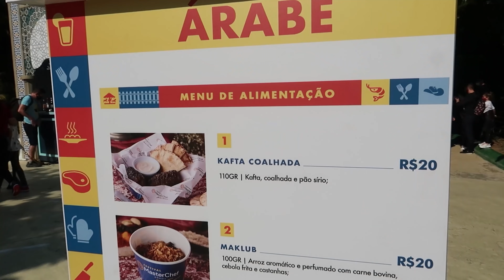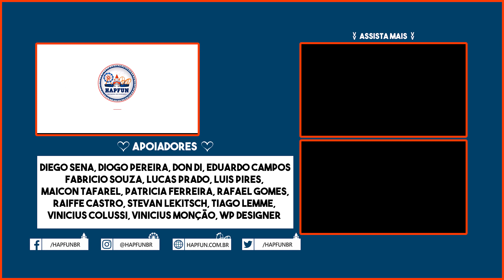Parque Aquático no Acre, Novidades Thermas dos Laranjais, Animalia Park, Energylandia e + | Hapfun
Chegou a hora do Jornal mais divertido da internet, o Jornal Hapfun! Então hora de ficar por dentro de tudo o que rolou recentemente no mundo dos parques, seja no Brasil ou no Mundo.